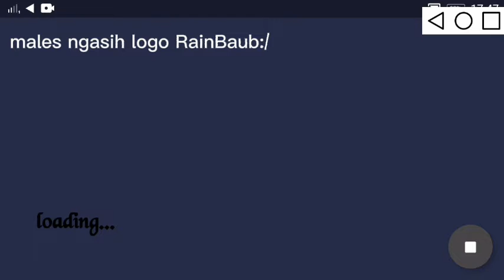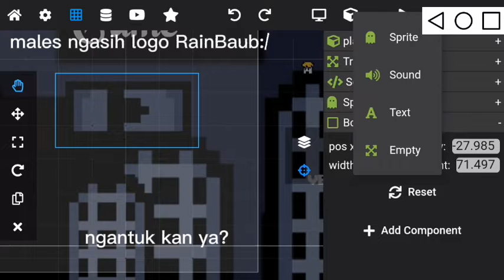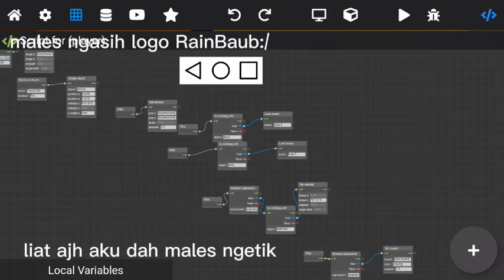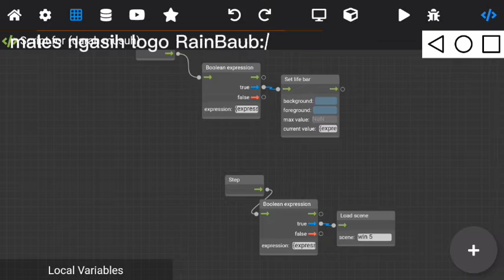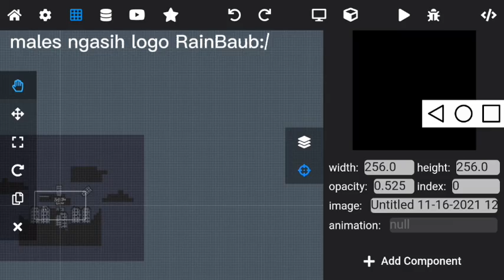MENGRIVEW GEM GW:V + BONGKAR SKRIPT...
mau tutorial? , yu follow Ig Akoe "RainBaub"